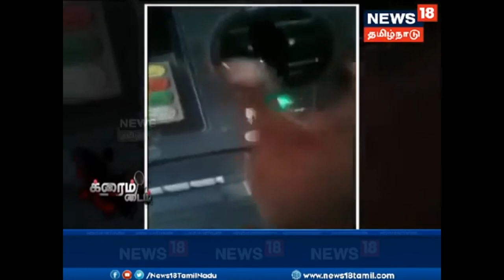Do you know How your Debit Card info are stolen by Skimmers used in ATM